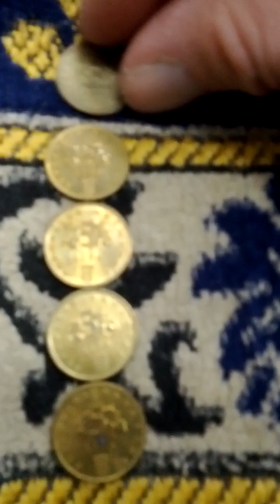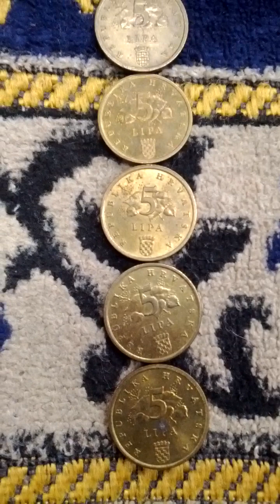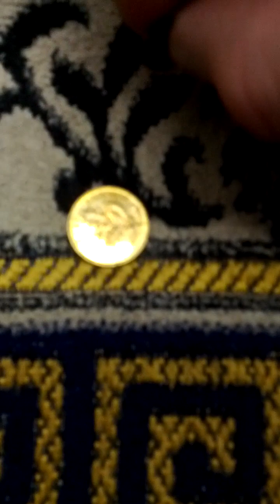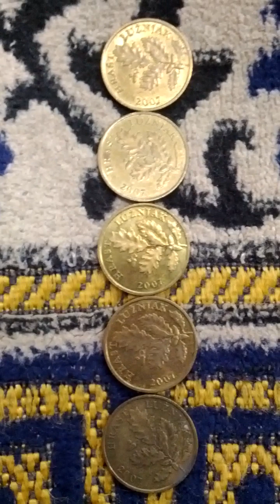Lots of Croatia 5 Lipa 2007(AH 1429) Obsolete Coins-03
Fri 26th Jan 2024(AH 1445 Rajab 14th)...
These are lots of Croatia 5 Lipa 2007(AH 1429) Obsolete Coins.
And this is a part of Seoul Metro No 3 Line from An Guk(328) to Gyeong Buk Gung(327)...